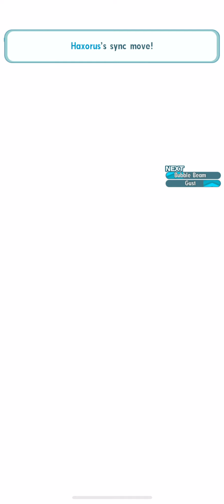Pokemon Masters - Legendary Arena: Latios' Challenge Part 3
Notes:
- Sync pair levels are 120/120/120 respectively.
- Using maxed 2 star dragon gears.
- Iris & Haxorus
   * Increased Potential: 5 Stars 0/20.
   * Lucky Skill: Lessen Confusion 9.
   * Sync Grid: Carry On/Outrage MG Refresh/Outrage Confusion Boon/Outrage Power.
- Skyla & Swanna
   * Sync Grid: Potion Master Healer/Potion MP Refresh/Take Flight MP Refresh/Fanfare/Gust MG Refresh.
- Misty & Starmie
   * Sync Grid: Agile Entry/CUIYC MP Refresh/X Sp. Def All MP Refresh/Bubble Beam MG Refresh.
- Tactics Feature Settings: (1)Starmie (2)Swanna (3)Charizard
- Sync Grids: